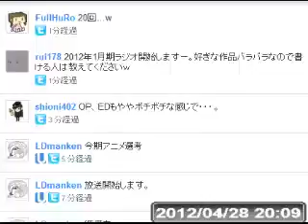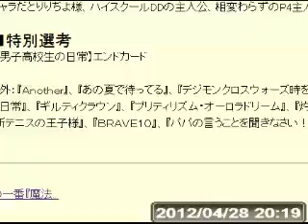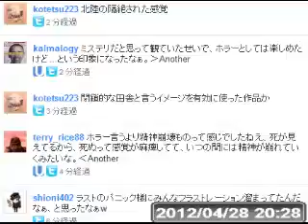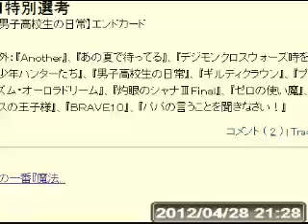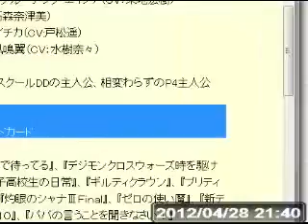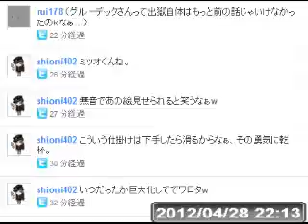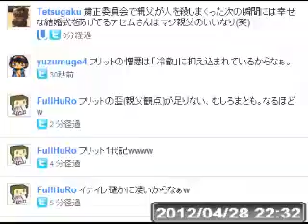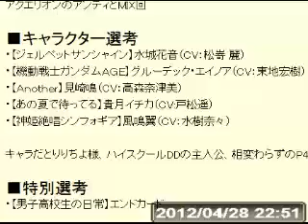漫研ラジオ／2012年1Qアニメ選考（途中まで）+デジモン+パパ聞き+ガンダムAGE 2012/04/28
参加者（敬称略）：ルイ、ＬＤ
話題：2012年1～3月期のアニメ選考。後半、欠損のため前半のみとなります。

0:10:06-『Ａｎｏｔｈｅｒ』の話題
0:19:06-『あの夏で待ってる』の話題
0:44:16-『デジモンクロスウォーズ時を駆ける少年ハンター』の話題
0:59:27-『ゼロの使い魔Ｆ』の話題
1:17:50-『パパの言うことを聞きなさい！』の話題
1:33:55-『男子高校生の日常』のエンドカードについて
1:43:32-『機動戦士ガンダムＡＧＥ』グルーデックとフリットについて
2:27:45-『Ａｎｏｔｈｅｒ』見崎鳴について
2:45:32-『戦姫絶唱シンフォギア』風鳴翼について